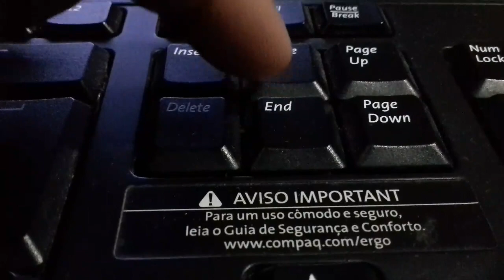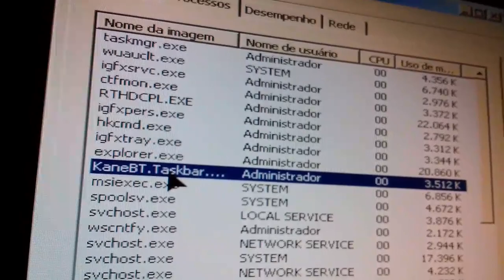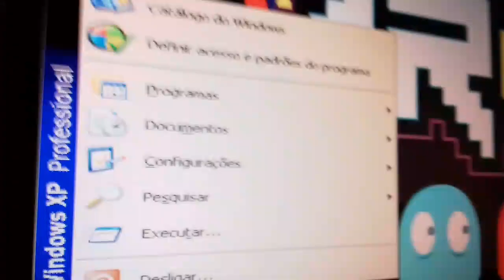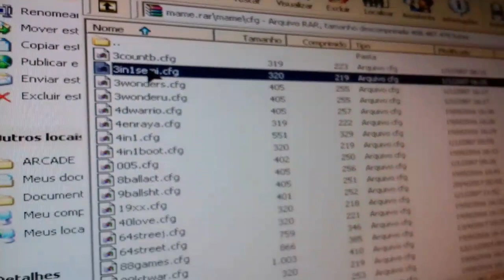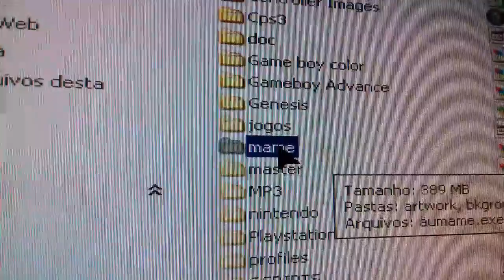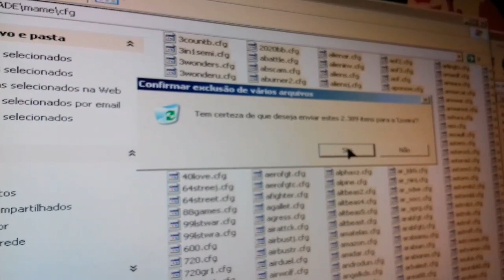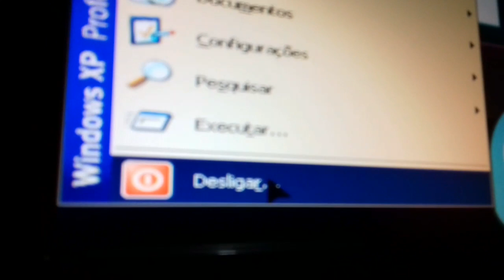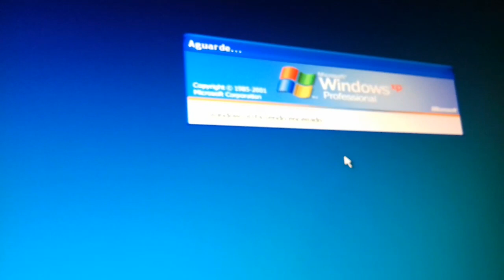Advance Mame Backup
Como voltar os botões  ao  normal